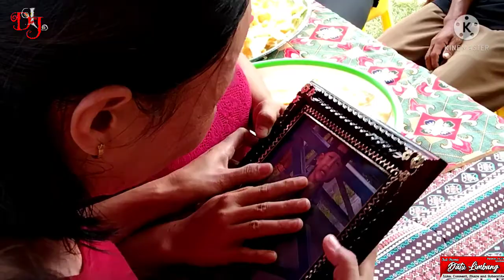Ampid - Ritual Adat Suku Dayak Abay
Ampid adalah Ritual adat suku Dayak Abay.
Maksud dan tujuan Diadakannya acara ini adalah untuk mengenang 40 hari meninggalnya keluarga suku dayak abay,yang mana setelah 40 hari di tinggalkan,keluarga almarhum telah lapas dari semua ikatan dari pantangan yang tidak boleh di langgar.